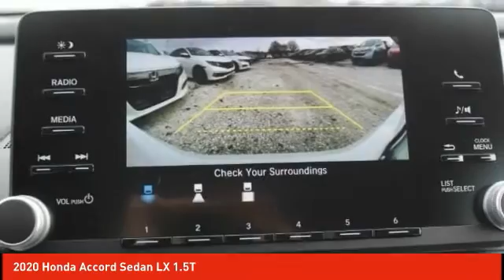2020 Honda Accord Sedan Schlossmann Honda City Inventory 02303